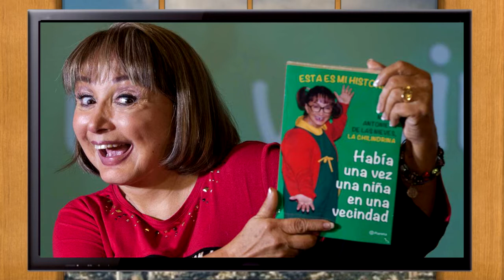La chilindrina se despide de su público. Noticiero Mundo24